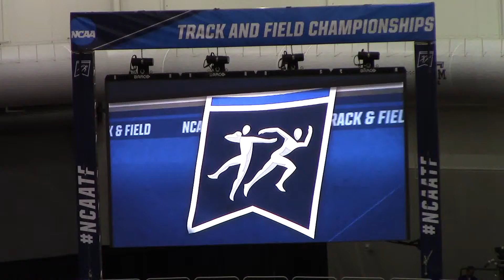2017 Indoor NCAA Championships Long Jump Jahisha Thomas